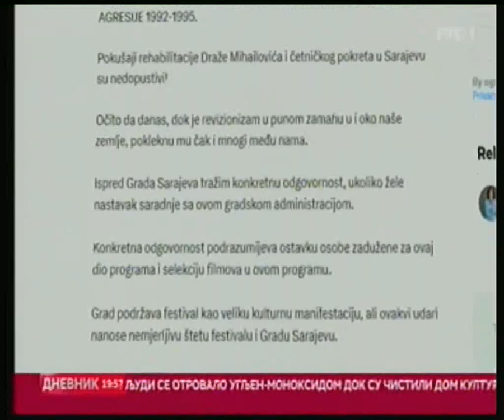Bura na filmskom festivalu u Sarajevu zbog trejlera filma Heroji Halijarda